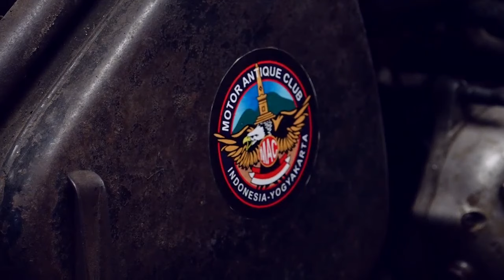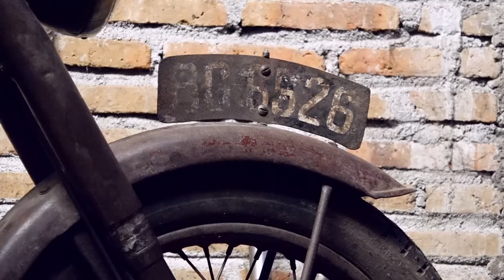BENGKEL MOTOR ANTIK INDO UDUG CYCLE